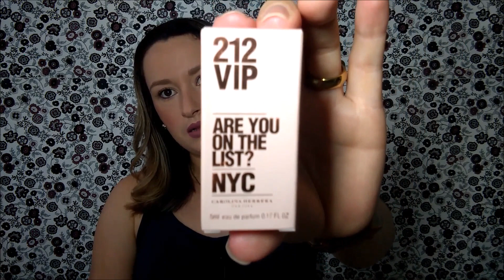COMPRINHAS ALEATÓRIAS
Olá meus amores tudo bem? Neste vídeo eu mostro as comprinhas que eu fiz no final de dezembro/começo de janeiro, pois é, já comecei o ano gastando hehehe, espero que vocês gostem e não reparem no meu jeito meio louca de ser, se gostar deixe seu like e se inscreva no canal, um beijo e até o próximo vídeo!